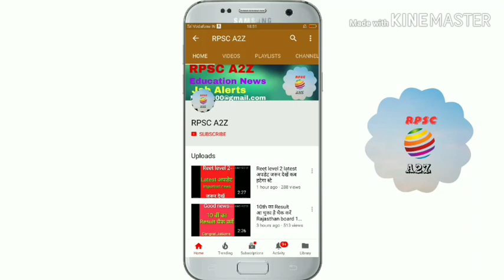ब्रेकिंग न्यूज reet 2019 मार्च में, 2ndGrade counseling स्थगित, 9000 टीचर भर्ती 1st,2ndgrade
ब्रेकिंग न्यूज reet 2019 मार्च में, 2ndGrade counseling स्थगित, 9000 नयी टीचर भर्ती 1stGrade, 2ndgrade